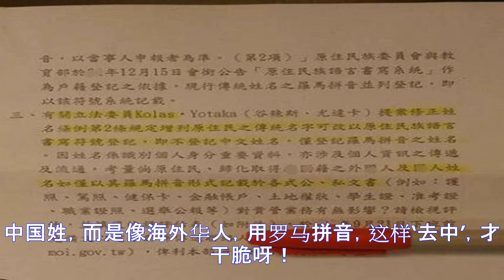民进党要灭台湾人“中国姓”？台名嘴批“背祖弃宗”